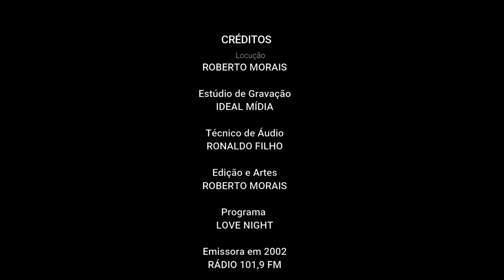Backstreet Boys Drowning - Ano 2001 - Roberto Morais Traduções.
Esta música foi do CD de traduções LOVE NIGHT III em 2003.
Programa da antiga rádio 101,9 FM.

Locução - Roberto Morais.
Áudio - Ronaldo Júnior.
Estúdios - Ideal Mídia e Comunicação.
Álbum - CD Traduções LOVE NIGHT II
Ano - 2005.
Foto: Estúdio Rádio VALE 91,7 FM em 2020.

Música -  Drowning.
Artista -  Backstreet Boys.
Ano: 2001.
Álbum - The Hits: Chapter One.